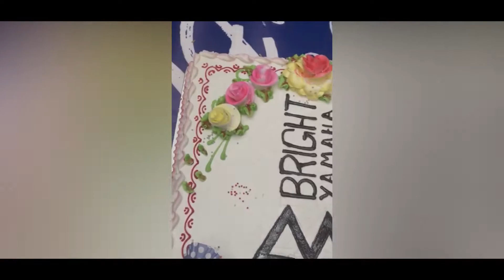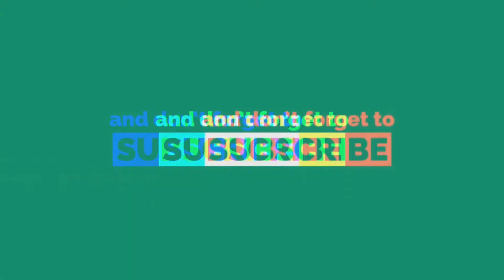The Call Of The Blue Event || Ft.The_Viperpilot & Lune_Vanila || Brightyamaha || Cinimatic Ride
Do comment

Do like.

ON Road Observation & Songs Continue .

.Have a Good Day Boys.

.Edwinvs Edward.

.Dream_Singer.